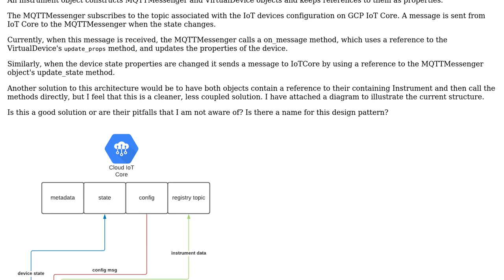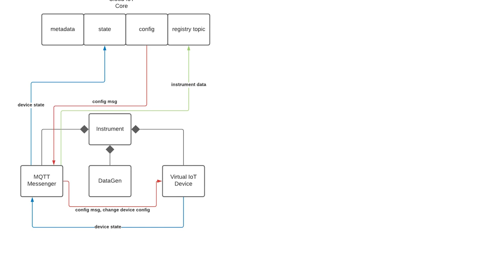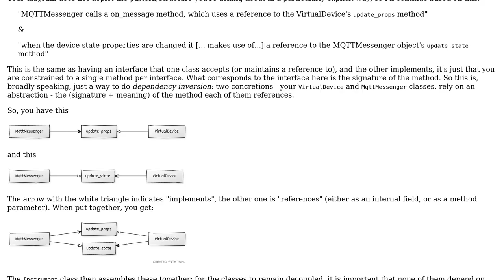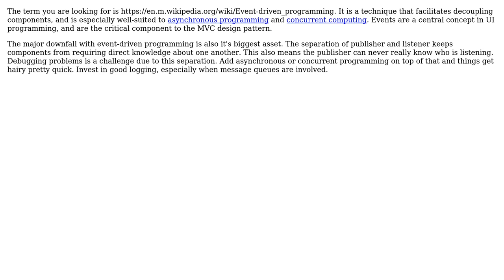Software Engineering: Connecting classes by passing method references (2 Solutions!!)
Software Engineering: Connecting classes by passing method references

With thanks & praise to God, and with thanks to the many people who have made this project possible! | Content (except music & images) licensed under CC BY-SA | Music | Images & others | With thanks to user Greg Burghardt user Filip Milovanovic user dda2120 and the Stack Exchange Network Trademarks are property of their respective owners. You are responsible for your own actions.